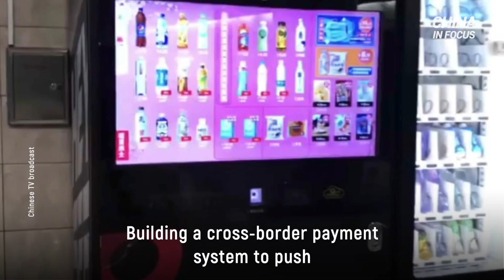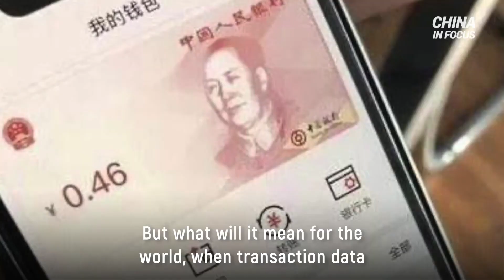[Trailer] Digital Yuan Helps China’s Global Currency Ambition | China in Focus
In this special report, we discuss China’s ambition to dominate the global monetary system. The Chinese regime is speeding up its plans for digital currency…

Wang Xin ,Director of People’s Bank of China Research Bureau said, “The Digital Renminbi is being tested in many regions in China.”

Building a cross-border payment system to push the use of the Chinese yuan for global trade…

Zhang Xin, Executive Vice President of CIPS said, “It can be said that it’s a major national weapon,” adding “then we can use data analysis, value-added services, etc., to serve our country’s policy and monitoring purposes.”

Deng Di, Tai Cloud CEO said, “Using the blockchain technology, we strike a heavy blow to America’s financial hegemony.”

All part of a bigger plan to challenge the U.S. dollar…

Di Dongsheng, Chinese academic of international relations April 2020 said, “It’s all about harvesting part of the dollar hegemony. We can’t overthrow the dollar hegemony all at once, but there’s every chance…”

And eventually push the Chinese yuan to dominate the global monetary system…

Di Dongsheng also said, “You cannot buy masks or ventilators with dollars, but you take the RMB, in China you can immediately get masks and ventilators.”

But what will it mean for the world? When transaction data ends up in the hands of an authoritarian regime known for its surveillance state and strict control over its people?

Matthew Pottinger, former U.S. Deputy National Security Adviser said at the April 15 US-China Commission hearing: “If you think that the United States has a lot of power through our Treasury sanctions authorities, you ain’t seen nothing yet, That currency can be turned off like a light switch.”

Tune into this special report, where we explore how the Chinese regime is forcing its currency onto the global stage —and what risks it could pose to the world economy.